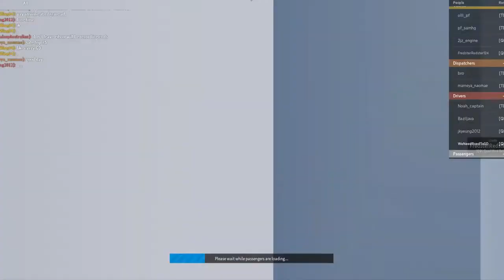SCR Routes Newry Harbour to Connolly WITH GD waterline (REUPLOAD)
This video is deleted on BestGalaxyAustralian 2 it was video taken from 2022

THIS IS A REUPLOAD VIDEO, Do not delete this video